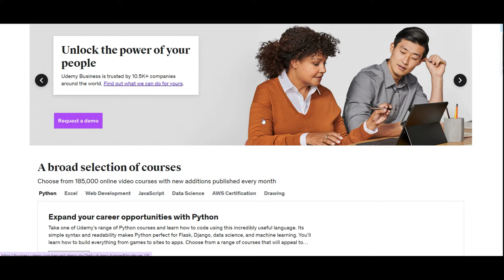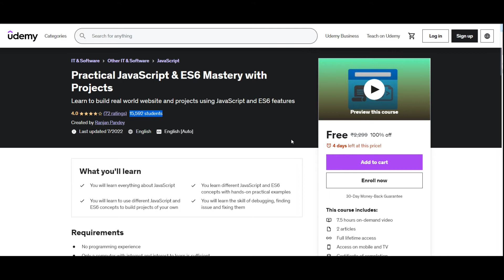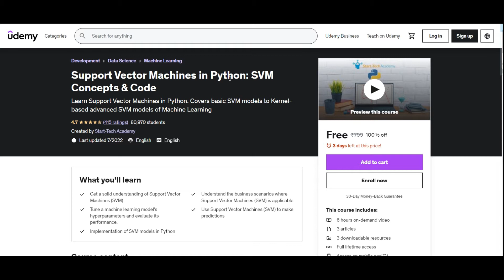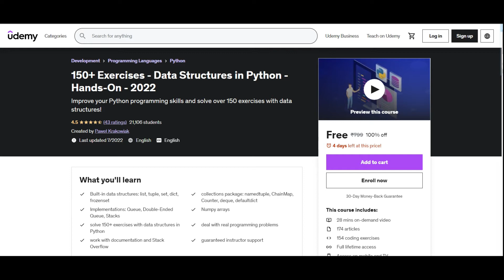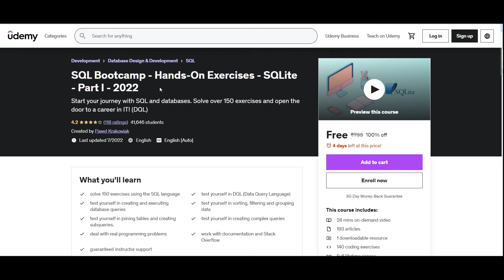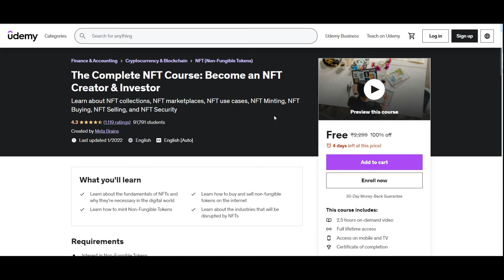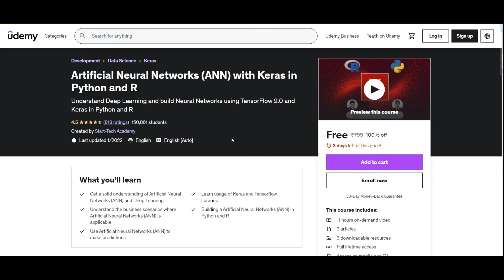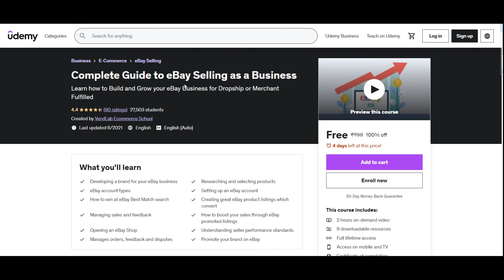Free Udemy Courses With Free Certificates | Certified Free Online Courses For Students|| Free 🔥🔥100%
Free Udemy Courses With Free Certificates | Certified Free Online Courses For Students|| just FREE!!